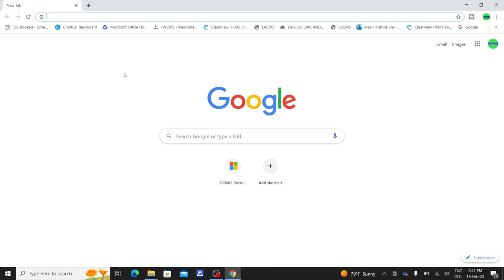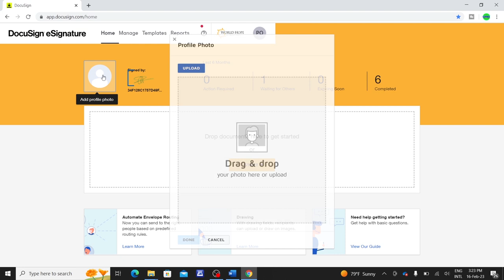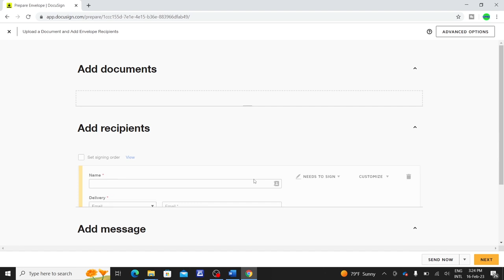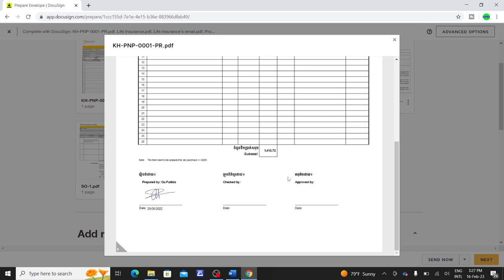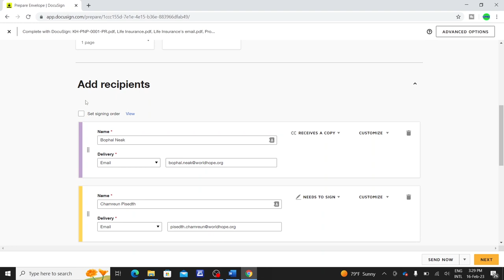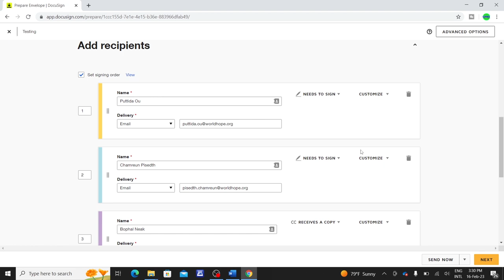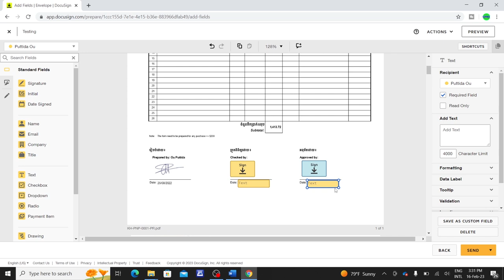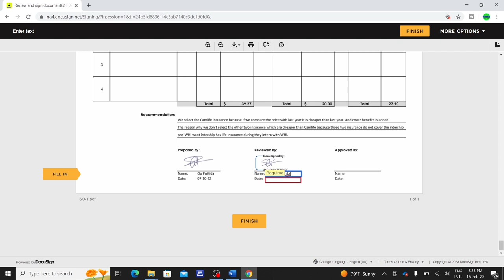How to use DocuSign-2023 through Computer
This video will show you how to request E-Signature through online